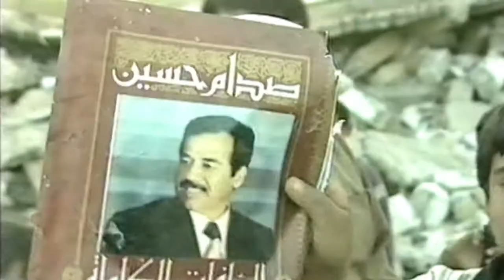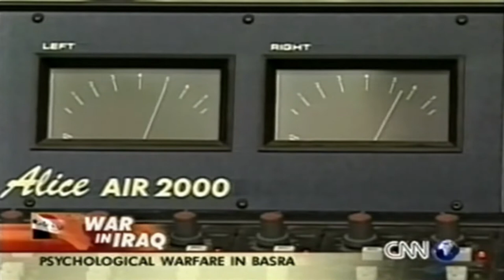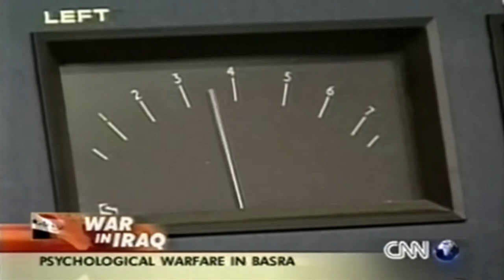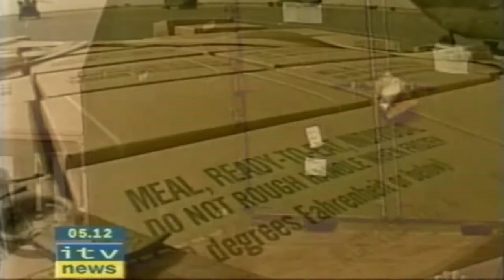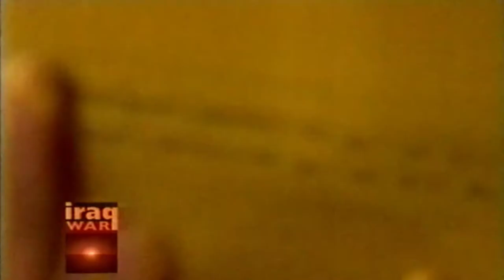Gulf War 2 Operation Iraqi Freedom 2003 Daily TV 37/79